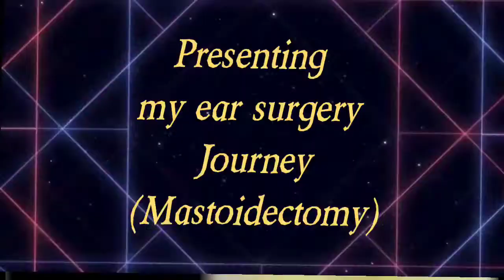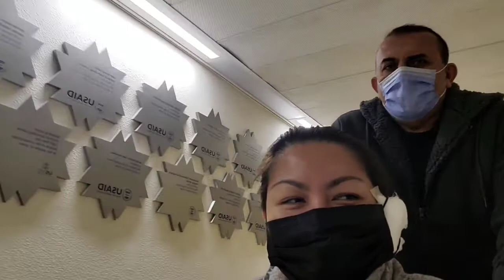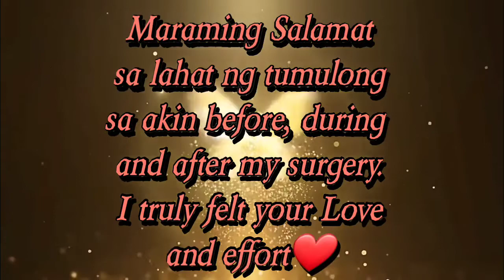vlog 26: Ear Surgery| Mastoidectomy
Track: One Fine Day - Audionautix